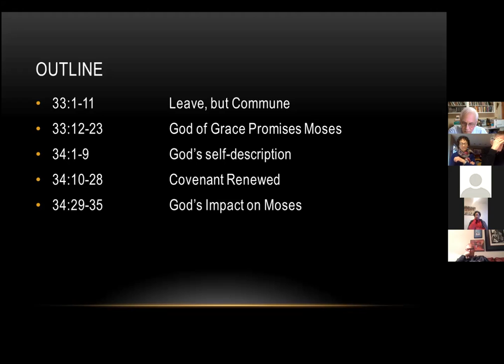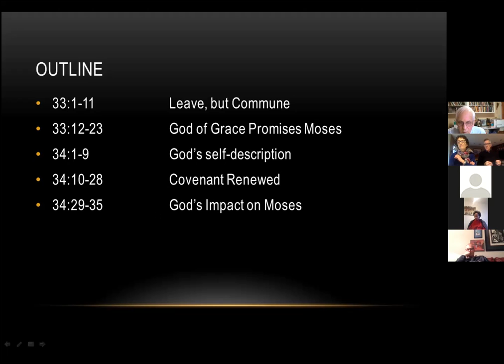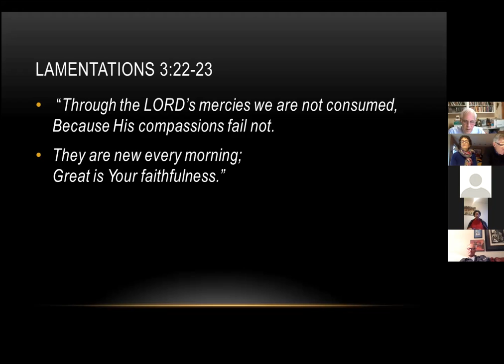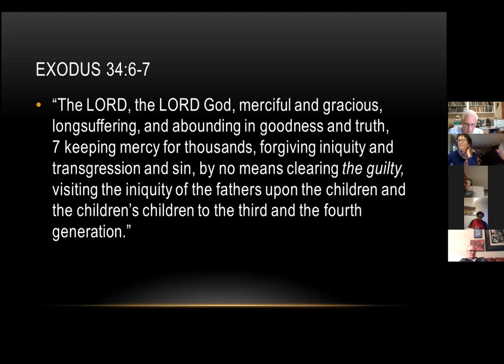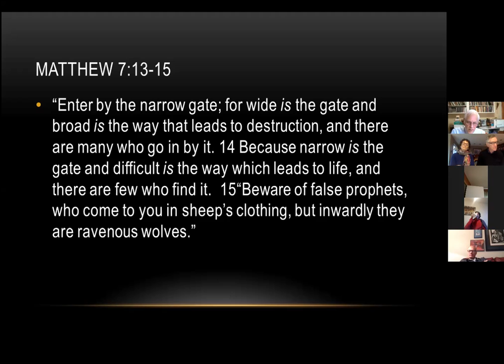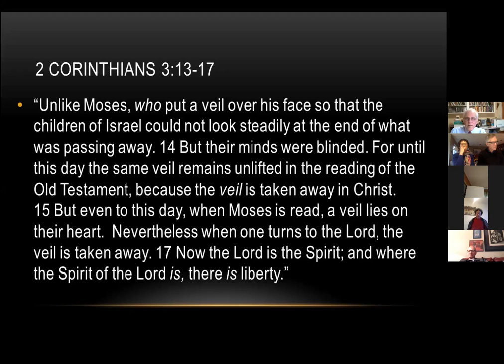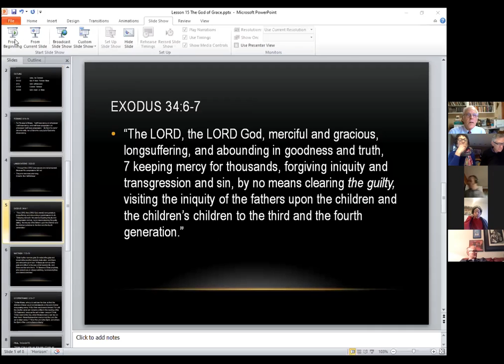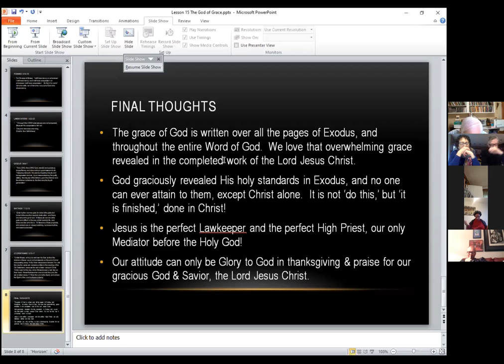Hillcrest SS 2020 12 13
Lesson 14: The Calf Which Aaron Made
Exodus 33-34
Doug Kieffer